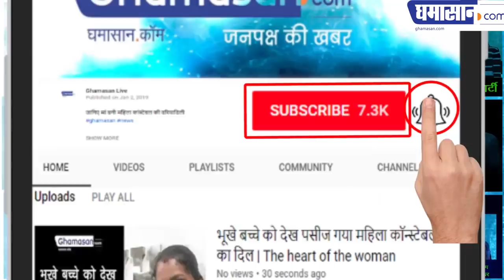जानिए आईएएस चंद्रकला 165 करोड़ की मालिक कैसे बनी | IAS Chandrakala, owner | 165 million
8 साल की नौकरी में क्या इतना पैसा कमा लिया | Earned so much money in an 8 year old job